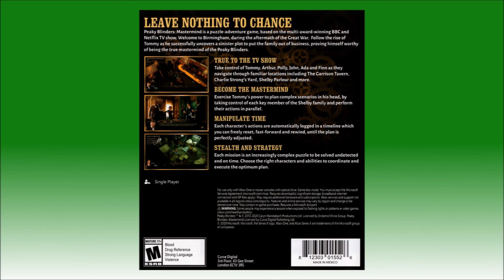Peaky Blinders: Mastermind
Developer: Futurlab
Publisher: Curve Digital
Release Date: December 4, 2020 (PlayStation 4, Switch)/December 8, 2020 (Xbox One)
Physical Release Platforms: PlayStation 4, Xbox One, Switch
MSRP: $29.99
ESRB Rating: M (Blood, Drug Reference, Strong Language, Violence)

-Digital PlayStation 4, Xbox One, Switch, and PC versions released on August 20, 2020.

01:58 - Level 1 (Champagne Celebrations)
14:40 - Level 2 (Of You Play With Fire...)
31:01 - Level 3 (Rumour Has It)